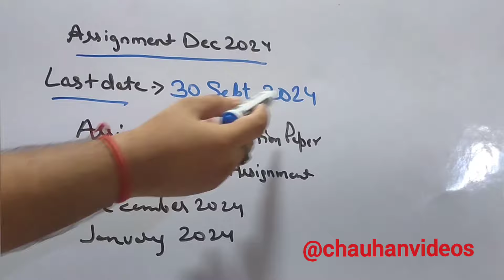IGNOU DECEMBER 2024 ASSIGNMENT SUBMISSION DETAILS ✅